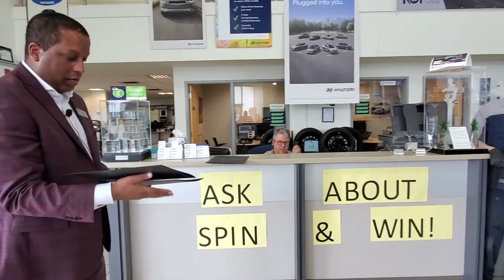Kelowna Hyundai 5 Year + Tenure Recognition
Hyundai Canada has sent special recognition letters for our Kelowna Hyundai employees, who have been with the company for 5 years or more. Congratulations to our team members for earning their tenure & a special Thank you from the Kot Auto Group for your loyalty to the brand and our group as amazing employees!